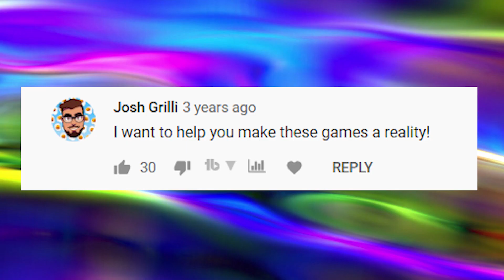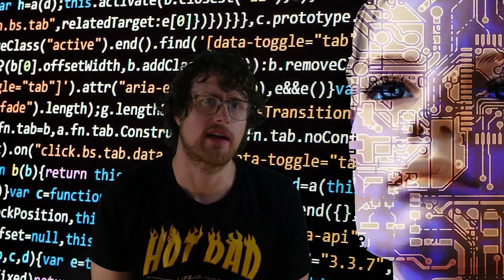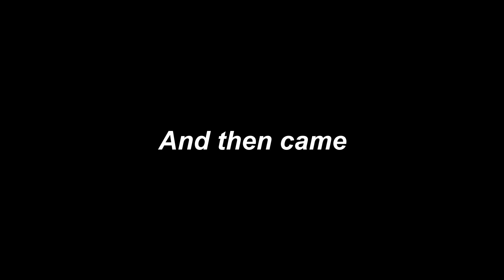A Hot Dad Video Game?!?!?!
WISHLIST THE GAME ON STEAM HERE (thx and i love u)